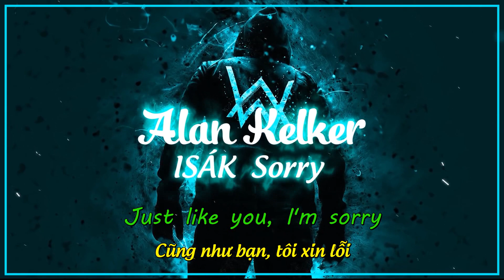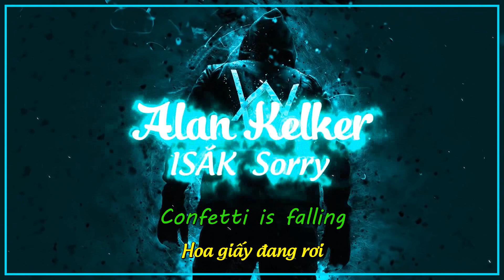Alan Walker & ISÁK - Sorry (Vietsub + Lyrics)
★ Chào Mừng Bạn Đến Với Pò Music ★

🖊️Source Clip : Tuấn Pò
▶ Program: After Effects CS6

● Video edited by Tuấn Pò

►Hành vi xao chép sẽ dẫn đến việc khóa tài khoản vĩnh viễn

🚫 If any producer or label has an issue with any of the uploads please get in contact  and it will be deleted immediately (this includes artists of the images used). Thank You!
● Nếu có bất cứ thắc mắc, khiếu nại nào về bản quyền hình ảnh cũng như âm nhạc có trong video, mong chủ sở hữu liên hệ trực tiếp với tôi qua địa chỉ G-mail: . Xin cảm ơn!

© Bản quyền thuộc về Tuấn Pò
© Copyright by Tuấn Pò ☛ Do not Reup